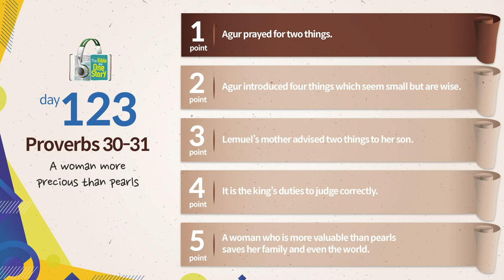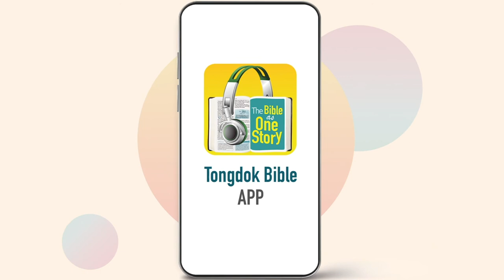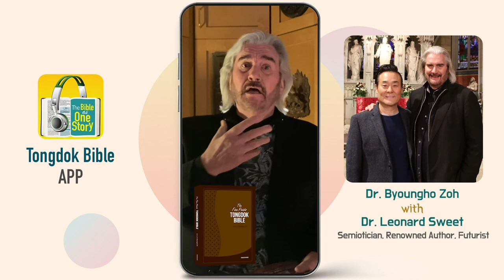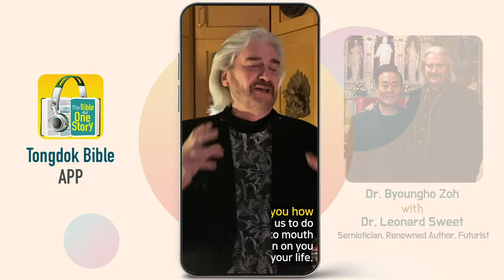Tongdok Bible | Day 123 | Proverbs 30-31 | A woman more precious than pearls | Dr.Byoungho Zoh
Tongdok Bible | Day 123 (Proverbs 30-31)

A woman more precious than pearls
Agur talked about God's existence through deep insight into nature and Lemuel's mother taught the way kings were to go.